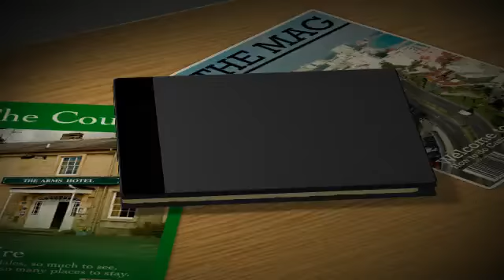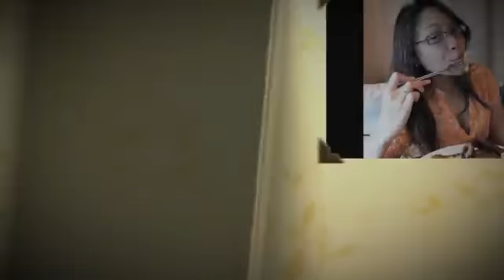Educated Idiots 2011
Lunch date with secondary school friends